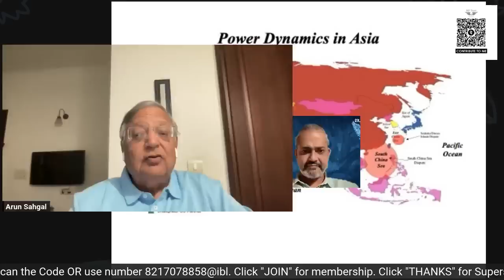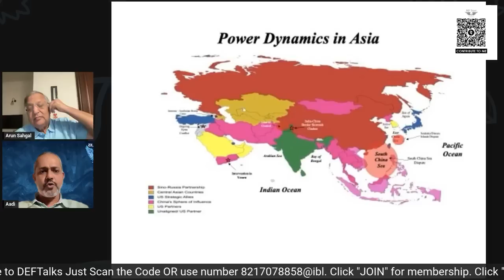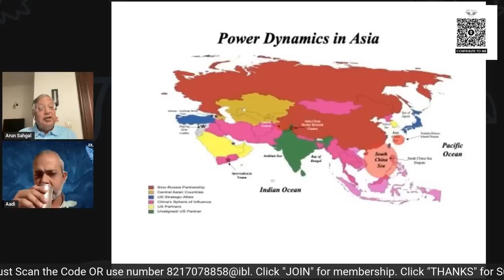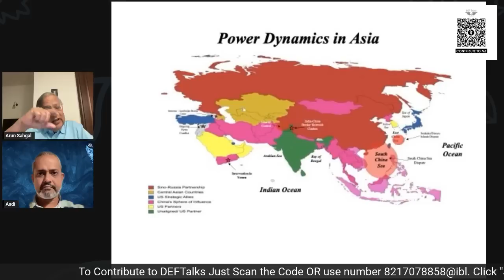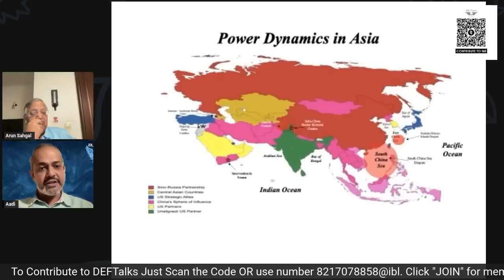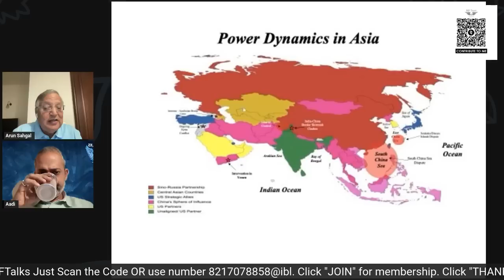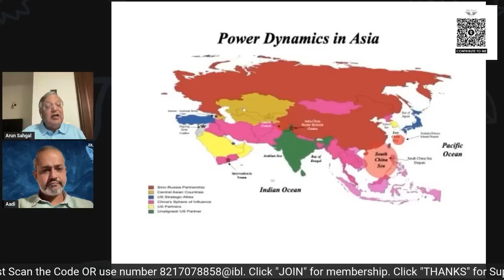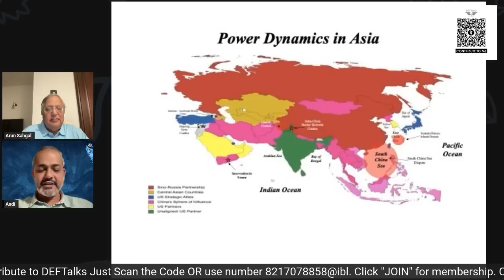India and the Indo Pacific I Emerging Strategic Balance and Indian Visison I Brig Arun Sahgal I Aadi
India and the Indo Pacific. With the emerging strategic balance in the region especially with the tensions in Taiwan. Where does India Stand and what is India's Vision on the Indo Pacific.

Copyrights owned.